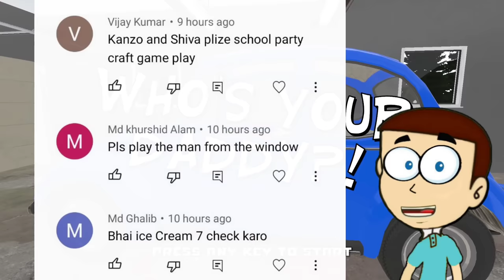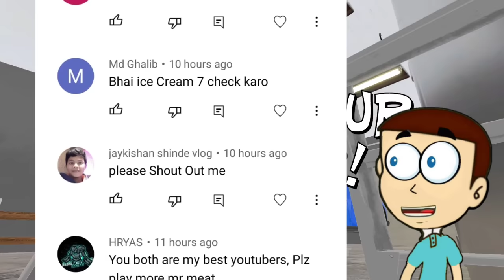Who's Your Daddy ? 🙄 Shiva and Kanzo Gameplay